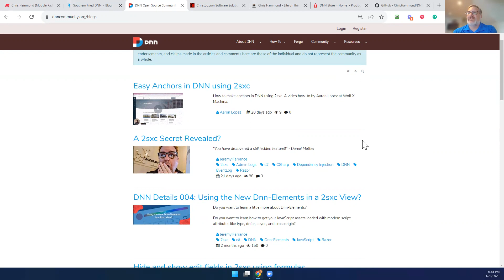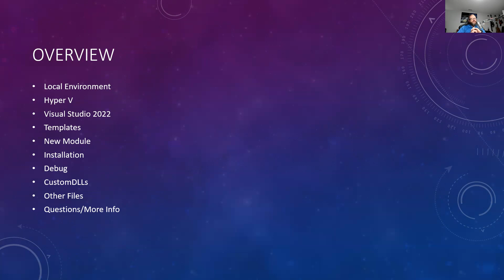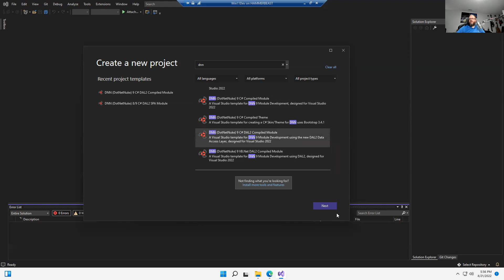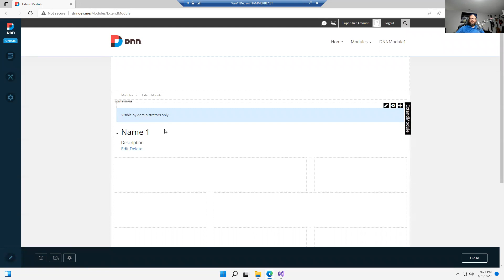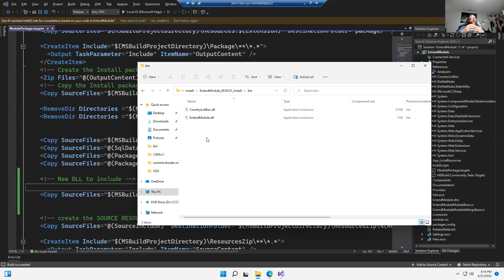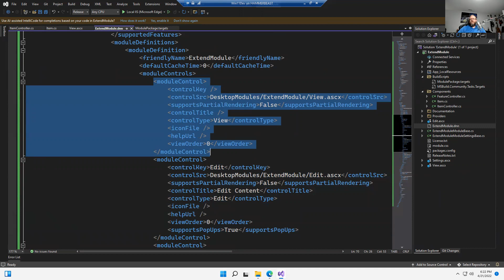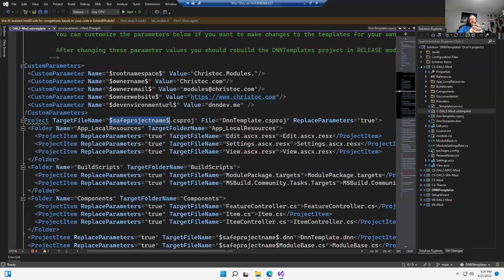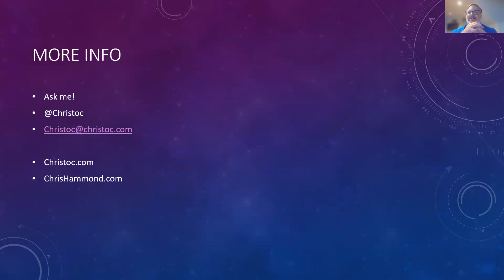Chris Hammond (Module Packaging Customization)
Speaker: Chris Hammond
Topic: Module Packaging Customization

Lots of people use Chris Hammond's templates, but the tutorials around them are all pretty basic and intended to get you started. In this presentation, Chris will provide some more advanced customization and packaging options that you can do within extensions created by his templates.

This week's Southern Fried DNN is everyone's chance to catch up on DNN, tooling, conferences, community buzz, and more! Please be sure to join us in person or online!

Agenda

• Welcome

• Community Buzz & Announcements

• Presentation

• Social Time!

Join Us

Even though our DNN user group is nestled in the Carolinas, we are really YOUR DNN User Group regardless of your Southern heritage or lack thereof. Everyone is invited to attend in person or to join us online! We always try to broadcast the meeting so everyone can participate. Register now for the online meeting details for those of you wanting to join online.